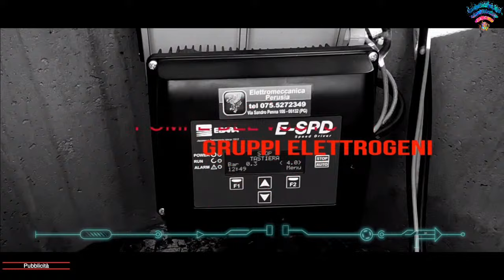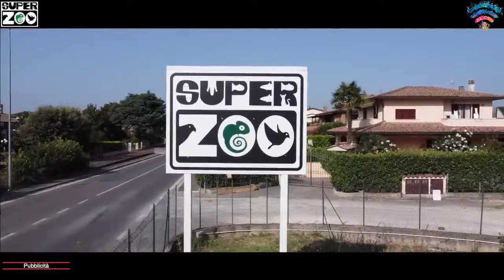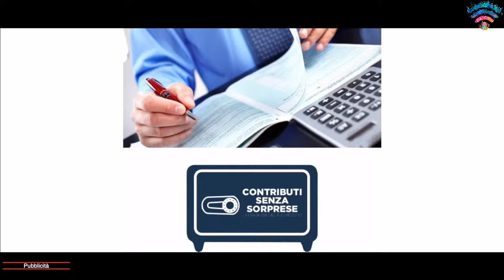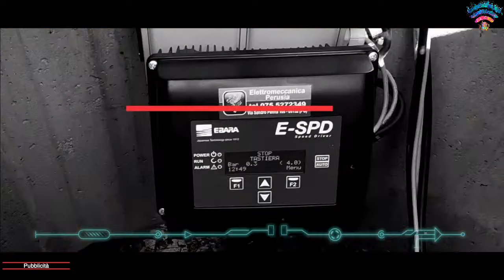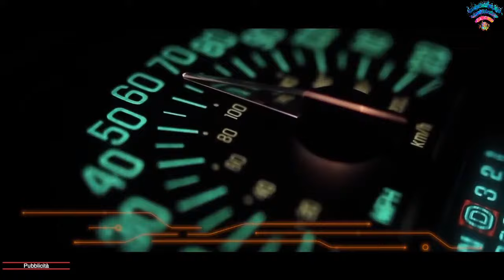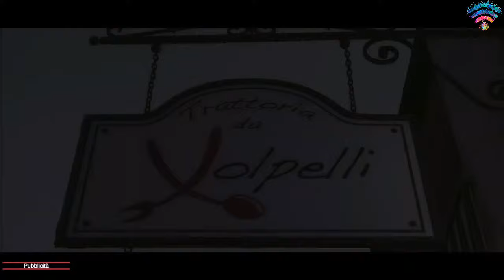SERIE B INTERREGIONALE GIRONE F BASKET 2023-2024 - SICOMA VALDICEPPO vs. ESPERIA OLIMPIA CAGLIARI